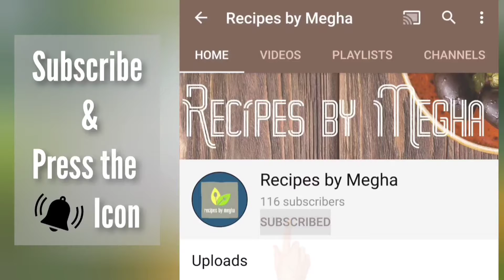पालक पनीर भुर्जी | Palak Paneer Bhurji | Quick Easy Dinner Recipe | Indian Curry | Recipes by Megha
Palak Paneer Bhurji. Simple, Healthy, Quick and Easy Dinner Recipe. Spinach and Cottage cheese curry.

Serves : 3

Ingredients :

350gm Palak (Spinach)
1 cup Methi (Fenugreek)
1 tsp Red chilli powder
Salt per taste
1/2 tsp Garam masala
1/2 tsp Turmeric powder
3 tsp Ghee (butter)
1 tsp Jeera (Cumin seeds)
1/4 tsp Asafoetida
1 Dry red chilli
1 small Cinnamon stick
2 tbsp Garlic paste
2 tbsp Besan (Chickpea flour)
1 tbsp Lemon juice
150 gm Paneer (Cottage Cheese)
1 tbsp Kasoori Methi (Dry Fenugreek)